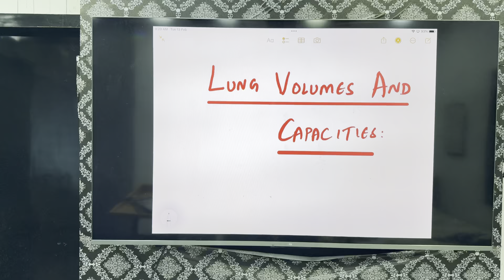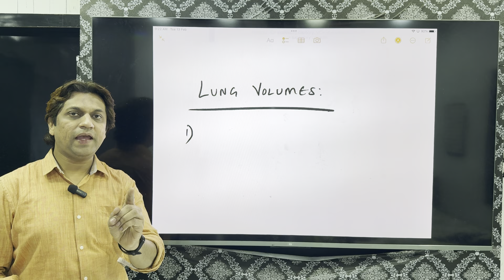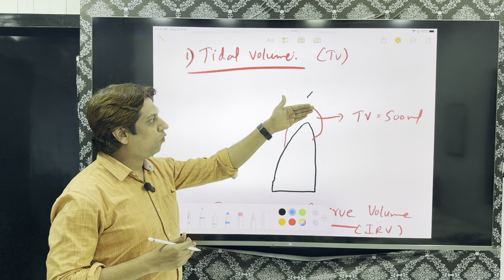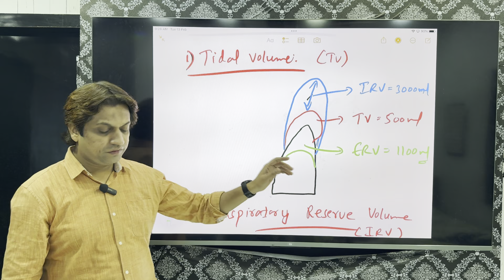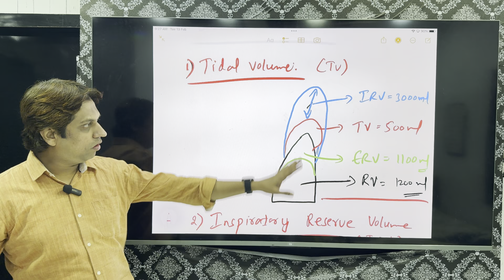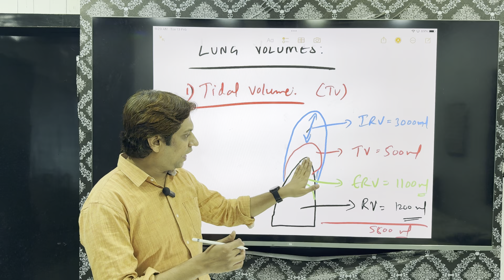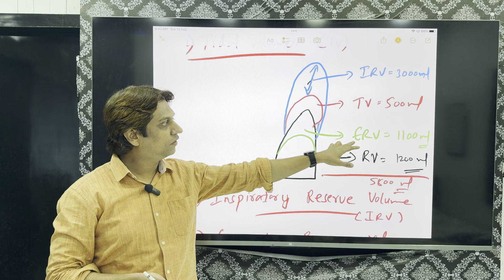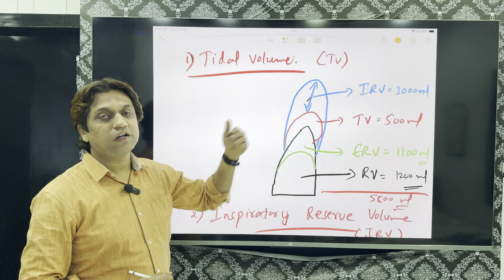Lung Volumes & Capacities | In English | Physiology | Medicine mbbs pulmonology @Doctors Corner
This video is based on the new Competency based medical education ( CBME ) of MCI/NMC .